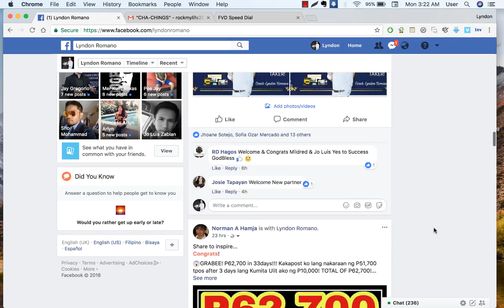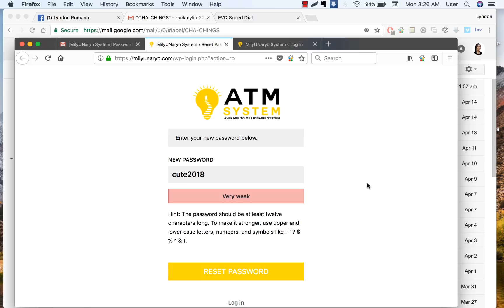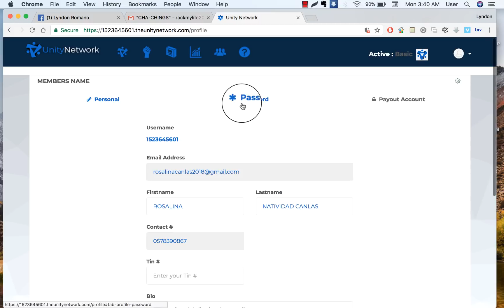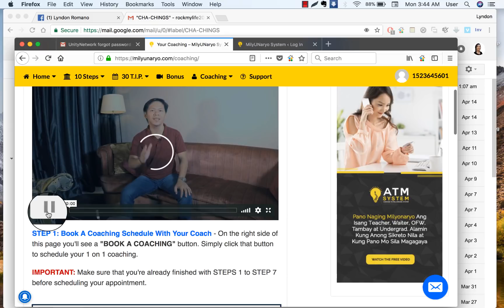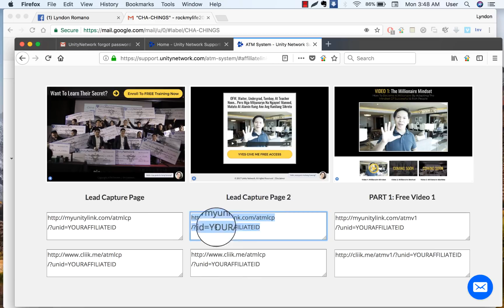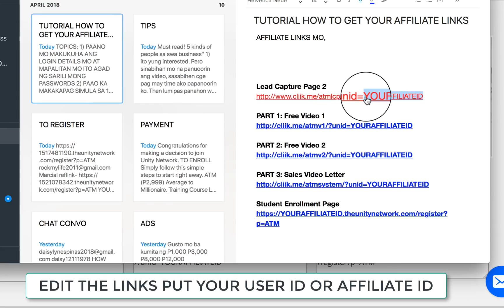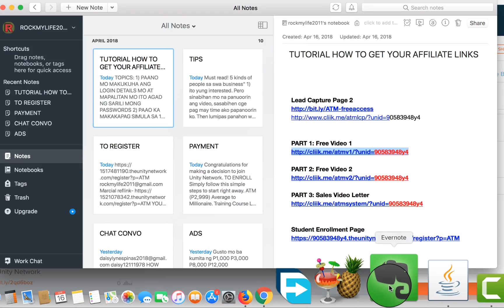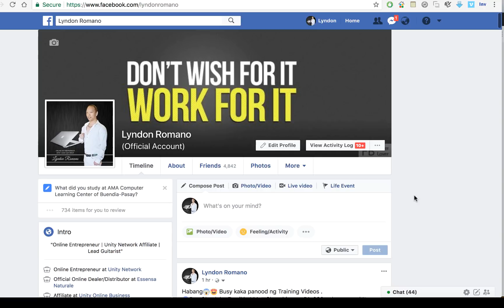GUIDE PAANO MAGSIMULA SA UNITY NETWORK - FOR NEW MEMBERS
TOPICS:
1) PAANO MO MAKUKUHA ANG LOGIN DETAILS MO AT MAPALITAN MO ITO AGAD NG SARILI MONG PASSWORDS

2) PAANO KA MAKAKAPAG SIMULA SA 10 STEP TRAININGS AT MAKAPAG PA SCHEDULE NG 1 ON 1 COACHING